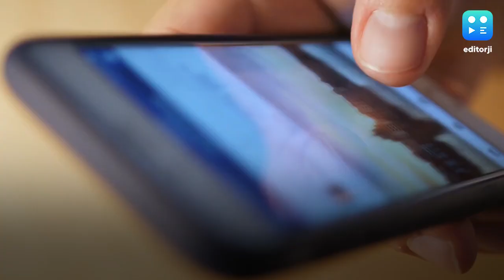'Breach of privilege': Tharoor, BJP MP spar over FB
Congress leader Shashi Tharoor and BJP MP Nishikant Dubey have sought breach of privilege proceedings against each other after a spat on social media over the facebook hate content row. The spat was triggered by Tharoor’s remarks on taking up the Facebook's hate rules issue in the Parliamentary Standing Committee on Information Technology.

Tharoor is the chairman of the panel while Dubey is a member.

In his letter to Lok Sabha Speaker Om Birla, Tharoor alleged that the BJP MP made "disparaging remarks" on social media over his decision to summon a panel meeting to discuss the alleged "misconduct" of Facebook.

He also took strong objection to Dubey's remarks on Twitter that "the Chairman of Standing Committee does not have the authority to do anything without discussion of the agenda with its members".

Hitting back, Dubey, in his petition to the Speaker, stuck to his stand that Tharoor has no powers to summon any entity or organisation before the panel without consulting its members.

He said the agenda of any sitting of the Parliamentary Committee is decided after consultation with all the members of the parliamentary committee.

But, Tharoor never consulted the agenda of summoning Facebook and/or WhatsApp in any of the meetings of the parliamentary committee, he said.

"It is, therefore, a clear case, of Breach of Privilege by Dr. Shashi Tharoor in the capacity of Chairperson of the Departmentally Related Standing Committee on Information Technology," he said in the notice.

He alleged Tharoor has committed a serious breach of privilege to use the parliamentary committee platform not only to serve his political agenda but also to tarnish BJP and “sensationalise a small incident by misusing his official powers”.

The war of words between the two leaders started after Tharoor said on Twitter that standing committee would like to hear from Facebook officials about its hate speech rules in the wake of a report in the Wall Street Journal which claimed that the social media giant refused to apply such rules to certain ruling party politicians in India.